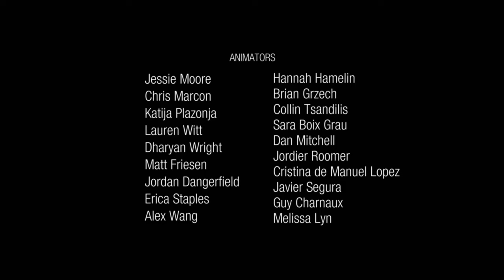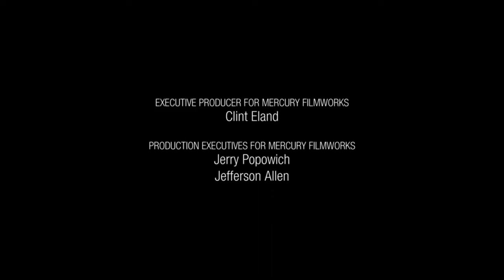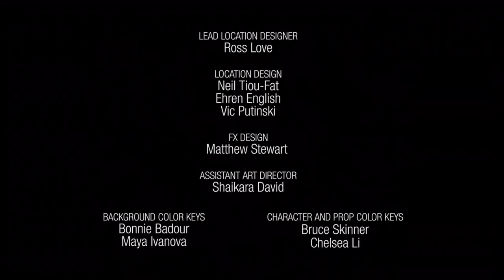Hilda - All Openings and Credits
Hi Hilda's Fans :D
Here is the first and new update on this video of all the opening and ending/credits, the truth is that it didn't cost me much to do this because well, it's just putting together and transitions each openings and endings and the truth was pretty easy and no, the ending that is in the last episode does not count because there are no big changes and to leave it as a surprise for people who have not finished the season

- Timestamp -
00:00 Hilda - Opening : Season 1
00:31 Hilda - Opening : Season 2
01:02 Hilda and the Mountain King - Opening
01:56 Hilda - Opening : Season 3
02:27 Hilda - Ending : Season 1
02:54 Hilda - Ending : Season 2
03:22 Hilda and the Mountain King - Ending
04:16 Hilda - Ending : Season 3